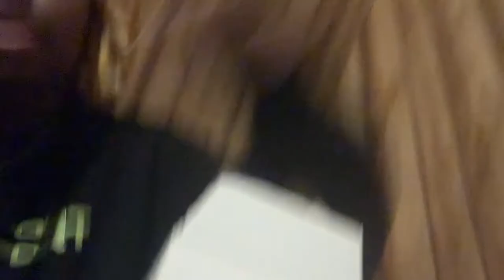GRWM prom 2022 !✨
Hey ! This was just a quick get ready with me for prom video. Thank you guys for watching ❤️

About me
~I’m 17
~graduated early
~cancer♋️
Yellow is my fav color💛